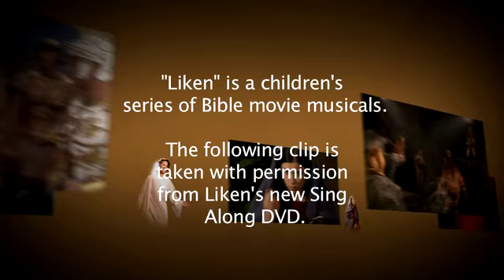"I Am David" (Karaoke) from Liken's "David & Goliath"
Liken is a series of children's movie musicals based on a modern-day child's imagination of a scripture story. In this clip, a girl imagines her very tall, very stern school principal (former NBA player Thurl Bailey) is Goliath. This is the karaoke version of the song from Liken's Sing Along DVD. Nine other songs on the DVD. More info at LikenTheBible.com.